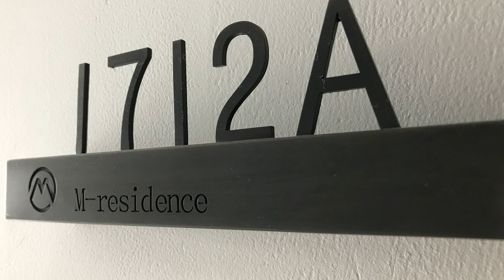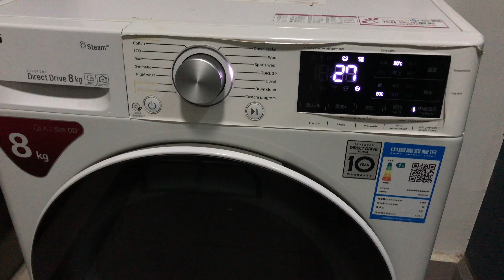Pool and fitness room in M Residence Phnom Penh, Cambodia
M Residence
Phnom Penh
Cambodia
Pools having 360 degrees. Having city views from anywhere of the pool.